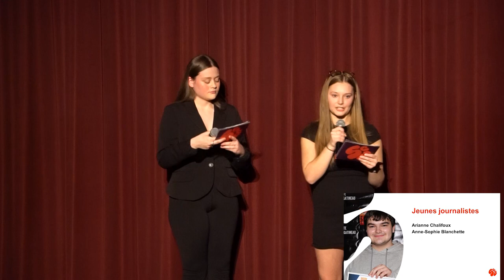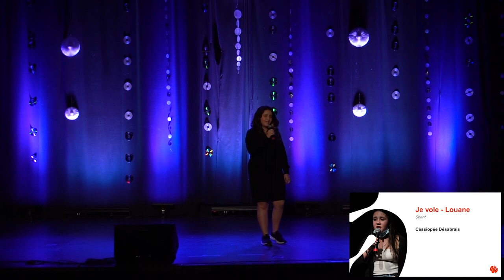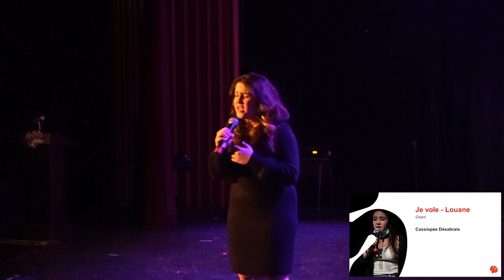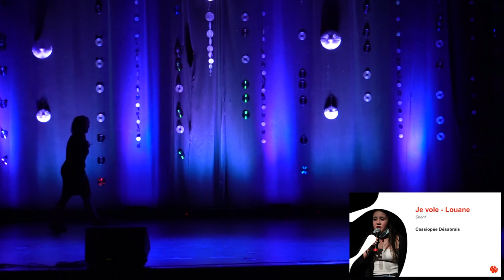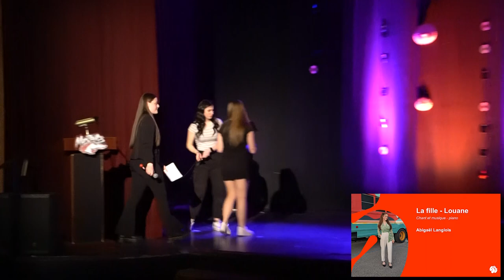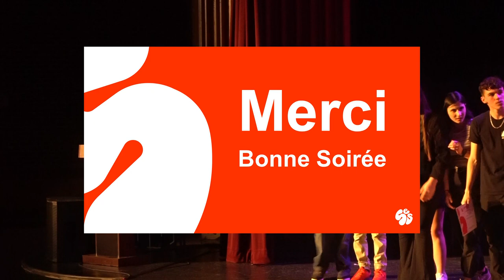Secondaire en spectacle 2023 - Cité étudiante de la haute Gatineau - Finale locale